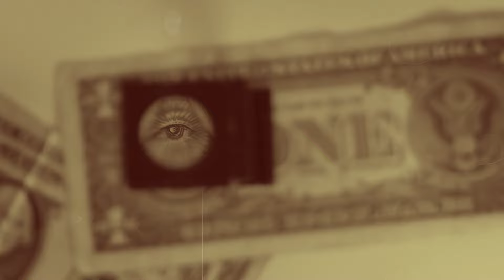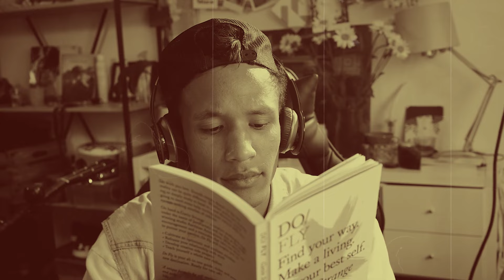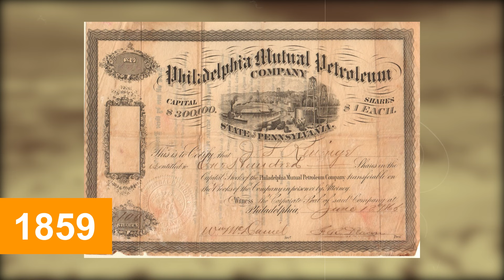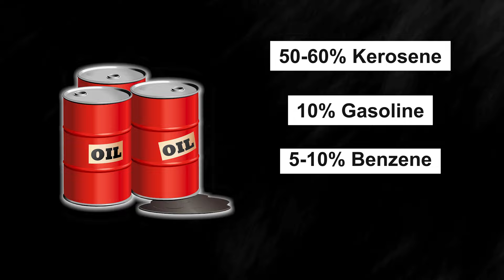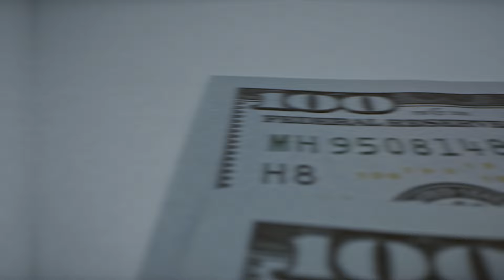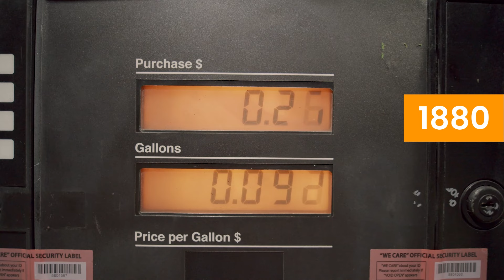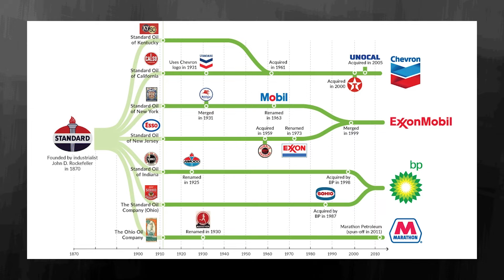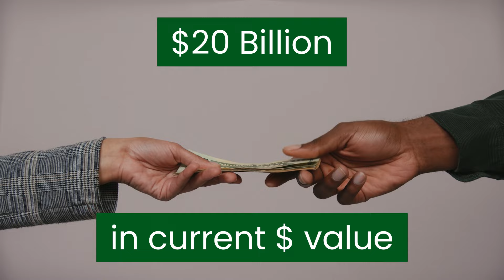John D rockefeller Was Evil: Here is the proof!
We will explore the Evil business strategies used by John D rockefeller that helped him become the richest person in the world. We look at how he built one of the most dominant monopolies in the world: Standard Oil by intimidating his competitors and show you the Evil side of the Oil Baron.

Hello and welcome to Business absolute! 👋

We will explore business stories and and business strategies employed by the most successful and famous brands in the world while highlighting the struggles of the business founders who changed the world. We cover interesting incidents and topics from the world of finance, marketing, start ups, stock market and more. 🍿🎬

👑We want to entertain you while educating you at the same time and are the kings of Edutainment👨‍🎓Our videos will help you to grow your knowledge and develope an entrepreneurial mindset.

🔥🔥Check out this FREE WEBINAR learn our secrets to making money on youtube